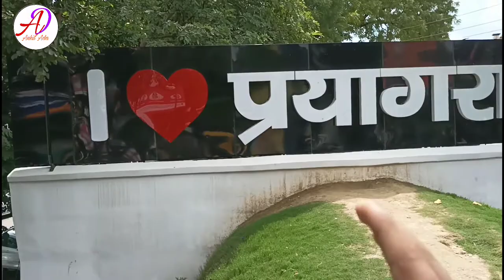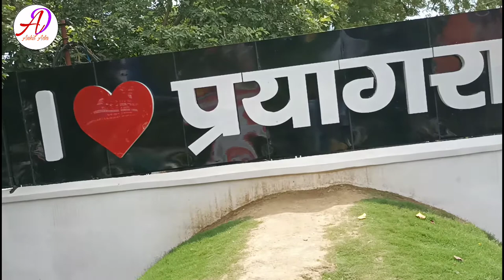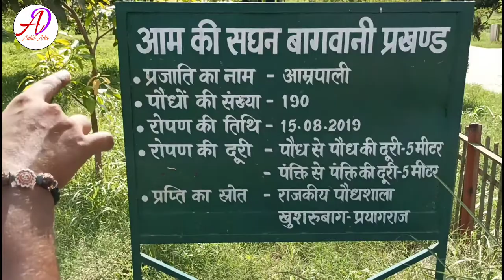khusro bag videos khusro bag vlogs PRAYAGRAJ ankitada full vlogs खुसरो बाग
Ankit ada Ada Ankit Ada Ankit Ada Ankit
Adda Ankit